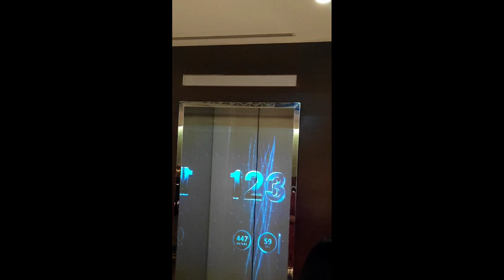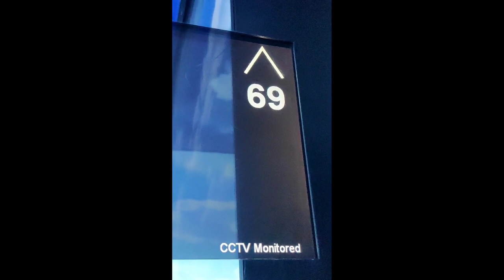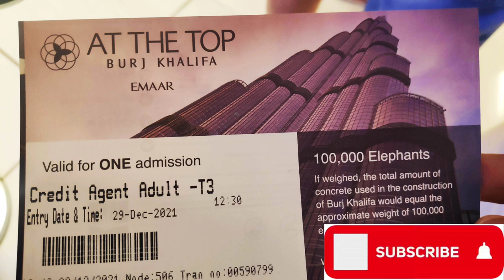In side of Burj Khalifa | View AT THE TOP | Come to Dubai | Travel music video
This is the view of Burj Khalifa from 124th Floor. Watch this shorts journey in music and view of entire Dubai from the TOP.

Entry fees : 130 Dirhams